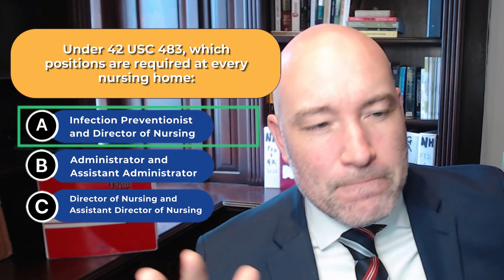Nursing Home Abuse Podcast 196- Non-Pharma Interventions for Dementia Care in Nursing Homes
Breaking the silence on dementia care: Are non-pharma interventions the missing link? Join us as we unravel the silent signals of holistic care in nursing homes, unveiling transformative strategies for those battling dementia. In this week’s episode, nursing home abuse attorney Rob Schenk welcomes guest Dr. Kales to talk about pioneering non-pharma interventions, offering insights into enhancing the lives of individuals with dementia and reshaping the landscape of care in nursing homes.

The Nursing Home Abuse Podcast is hosted by Georgia trial lawyer Rob Schenk. If your loved one has been injured in a nursing home, please call to speak with an attorney at Schenk Nursing Home Abuse Law today. for more information.

Timestamps:
00:00:00 Intro
00:00:45 Question of the Week
00:01:55 Joke of the Week
00:02:42 Guest Intro
00:03:28 How do non-pharma approaches enhance the quality of life for nursing home residents with dementia?
00:09:36 Do you have any examples of successful non-pharma interventions in dementia care?
00:14:17 What role do alternative therapies play in addressing the unique needs of individuals with dementia in nursing homes?
00:22:09 How can nursing homes implement non-pharma approaches effectively to support residents with dementia?
00:26:10 What challenges or misconceptions exist around non-pharma approaches to dementia care?